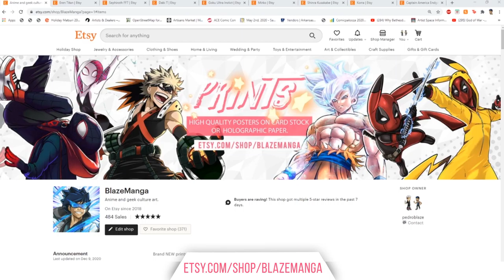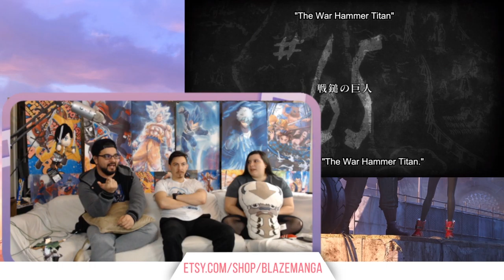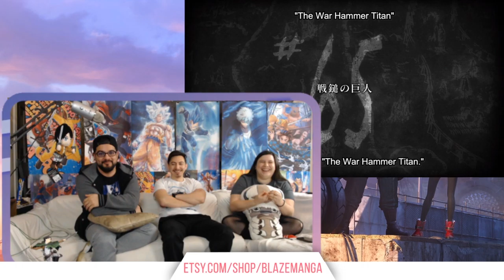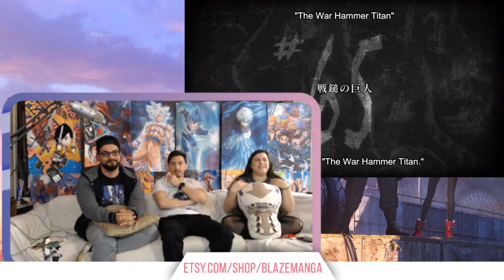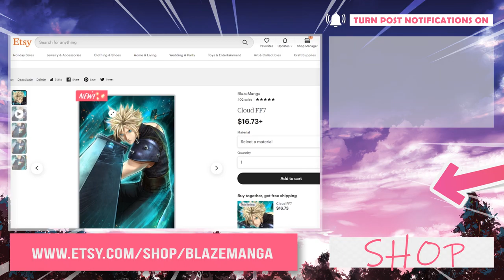Attack on Titan Season 4 Episode 5 Reaction Gabi is SHOOK!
READ  our manga IRIDESCENT
SUPPORT US!